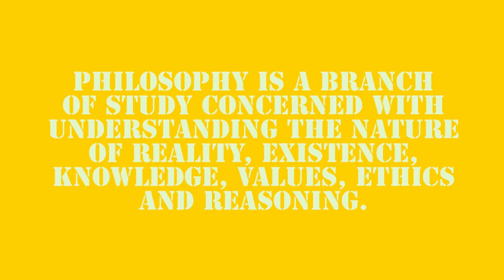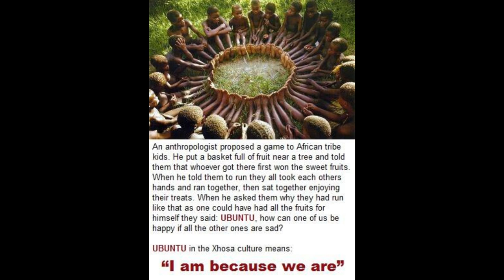Exploring African Philosophy: Ubuntu, Ma'at, and Communalism-Understanding the Global Discourse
In this captivating video, we delve into the world of African philosophy and discover a vibrant tradition that has long been overlooked. Departing from the Western tradition's emphasis on logic, reason, and individualism, African philosophy places great importance on communalism and interconnectedness. Through oral traditions, stories, and proverbs, African philosophical concepts have been transmitted and preserved. The well-known concept of Ubuntu, embodying the belief "I am because we are," highlights the significance of community in shaping individual identity and has played a pivotal role in African politics.

As we journey deeper, we explore other essential African philosophical concepts, such as Ma'at, emphasizing balance and harmony, and Sankofa, emphasizing the value of reflecting on the past to move towards a better future. Moreover, we witness the growing interest in African philosophy worldwide, with universities now offering dedicated courses and an abundance of books and academic journals exploring this fascinating subject.

Throughout the video, we also shine a light on influential figures who have shaped African philosophy. From Kwame Nkrumah, Ghana's first president and a political philosopher advocating for African values and traditions, to Frantz Fanon, a psychiatrist and philosopher, whose works illuminate the psychological and social impacts of colonialism. Other notable thinkers, including Ngugi wa Thiong'o, Paulin Hountondji, Ifeanyi Menkiti, John Mbiti, and Sophie Oluwole, have made significant contributions, further establishing African philosophy as a legitimate and important field of study.

Philosophy, as a broader discipline, seeks to unravel the fundamental questions about our existence, reality, knowledge, values, ethics, and reasoning. It encompasses various areas of inquiry, such as metaphysics, epistemology, ethics, logic, aesthetics, political philosophy, and the philosophy of science. Join us as we embark on this enlightening exploration of African philosophy, unveiling its intricate tapestry and shedding light on its global significance. Don't miss out on this captivating journey of intellectual discovery.

References:
1. Kwame Nkrumah. (n.d.). In Wikipedia.
2. Frantz Fanon. (n.d.). In Wikipedia.
3. John Mbiti. (n.d.). In Wikipedia.
4. Wiredu, K. (1996). Cultural Universals and Particulars: An African Perspective. Indiana University Press.
5. Hountondji, P. (1983). African Philosophy: Myth and Reality. Indiana University Press.
6. Gyekye, K. (1995). An Essay on African Philosophical Thought: The Akan Conceptual Scheme. Temple University Press.
7. Tutu, D. (1999). No Future Without Forgiveness. Image.
8. Ramose, M. B. (2002). African Philosophy through Ubuntu. Mond Books.
9. Allen, J. P. (2000). Middle Egyptian: An Introduction to the Language and Culture of Hieroglyphs. Cambridge University Press.
10. Assmann, J. (1997). Moses the Egyptian: The Memory of Egypt in Western Monotheism. Harvard University Press.
11. Appiah, K. A. (1992). In My Father's House: Africa in the Philosophy of Culture. Oxford University Press.

Images from:
Getty Images

Raag Hamsadhwani - Sandeep Das, Mayank Raina, Bivakar Chaudhuri